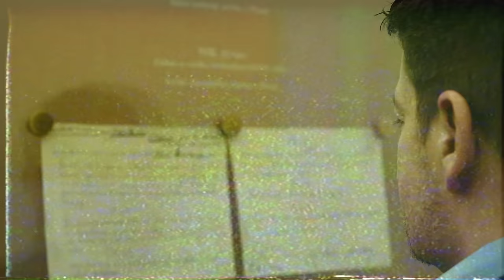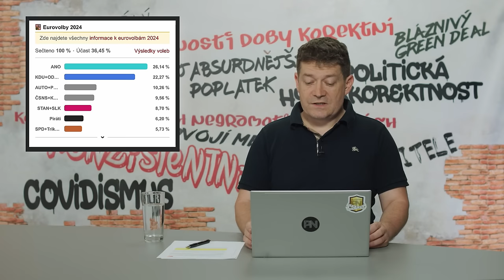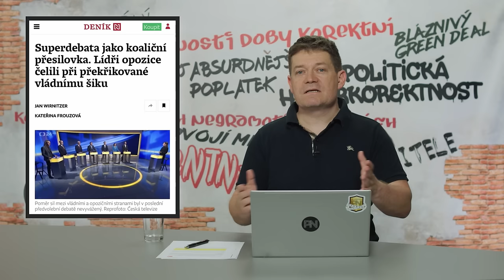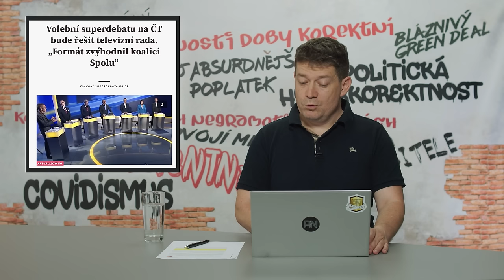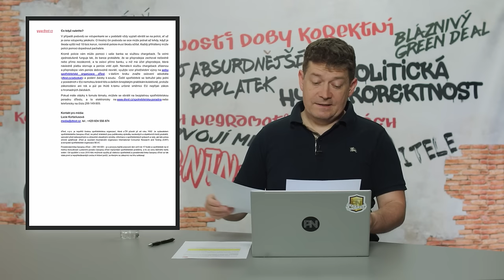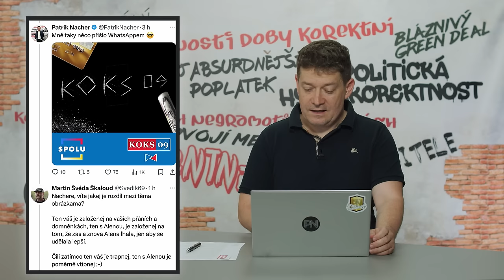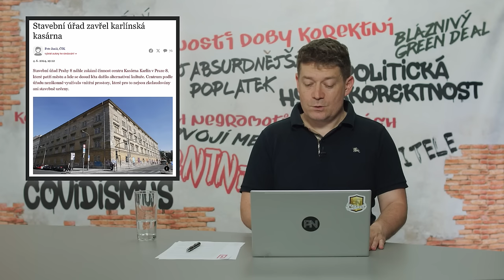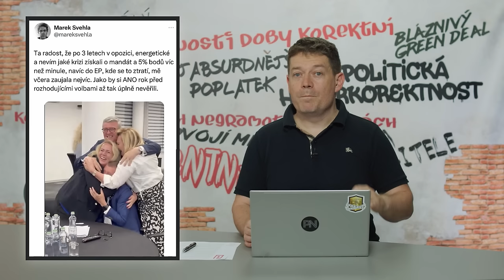Dvojí metr #127: Volby jako referendum o vládě. ČT tlačila SPOLU. Falešné lístky na EURO. Fico zpět.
Kapitoly
0:00 Úvod

0:50 Novinky z politiky

18:58 Ochrana spotřebitele

18:46 Politická korektnost

24:58 Dvojí metr

35:48 Zajímavé komentáře na sociálních sítích